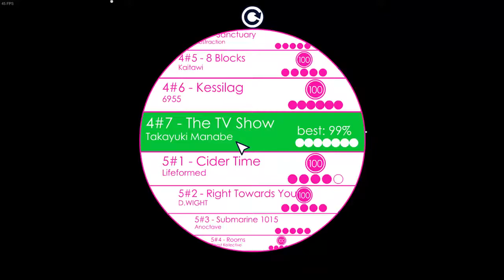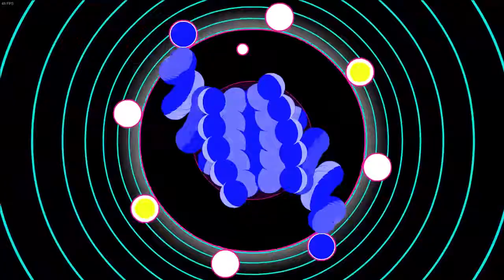Takayuki Manabe - The TV Show [By Ian Weston] 100% - Soundodger+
blah blah ending blah blah annoying blah blah